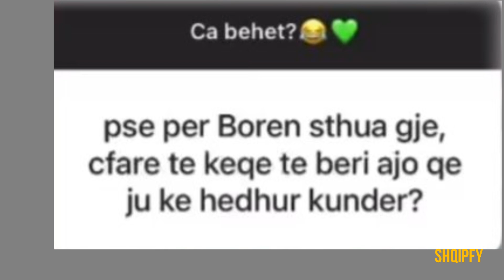Çfarë të keqe të bëri Bora.... habiten të gjithë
Aleksia ka mbështetur publikisht Beatrix dhe Donald duke thënë se nuk kanë bërë asgjë të gabuar. Kjo i ka bërë ndjekësit të mendojnë se ajo është kundër Borës.

“Pse për Borën nuk thua gjë? Çfarë të keqe të bëri ajo që iu ke hedhur kundër?”, e ka pyetur një prej tyre në një intervistë virtuale që ka zhvilluar me ndjekësit në Instagram. Aleksia nuk ka hezituar të përgjigjet duke treguar se gëzon shumë respekt për moderatoren dhe kur janë takuar ia kanë kaluar shumë mirë bashkë.

“Në cilin moment iu hodha kundër? Fakti që mbështes Trixën në vendimin për të mos i sakrifikuar ndjenjat e saj, nuk do të thotë që kam diçka kundër Borës, përkundrazi. Unë kam shumë respekt për atë vajzë, sa herë kam qenë me të ia kam kaluar shumë mirë, por ajo ka vazhduar jetën e saj me dinjitet dhe të njëjtën gjë duhet të bëni dhe ju”, ka thënë ajo.